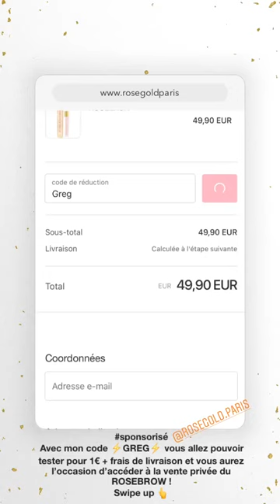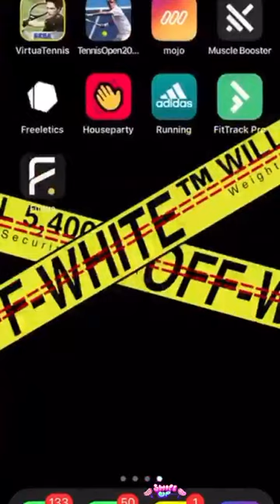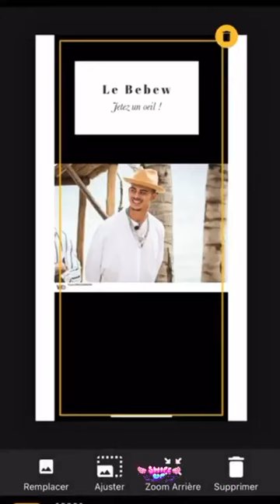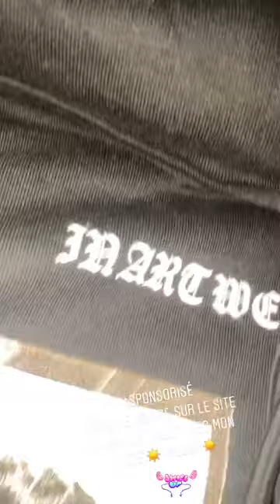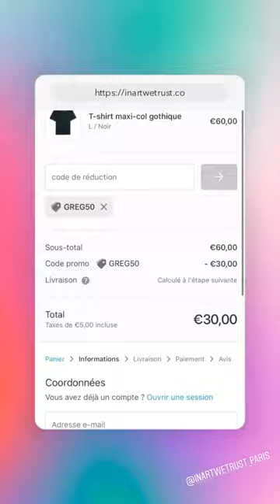GREG YEGA 24H STORY INSTAGRAM - 16 Mai 2020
Revivez en intégralité les Story de Greg Yega le 16 Mai 2020 - Pour plus de story consultez notre playlist

Bon visionnage :)